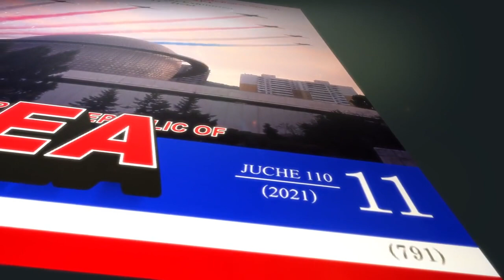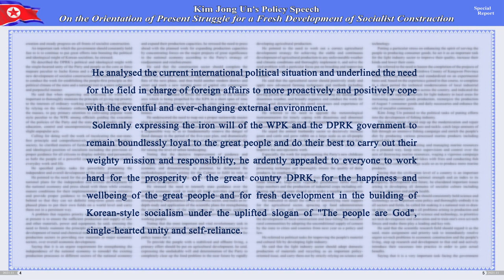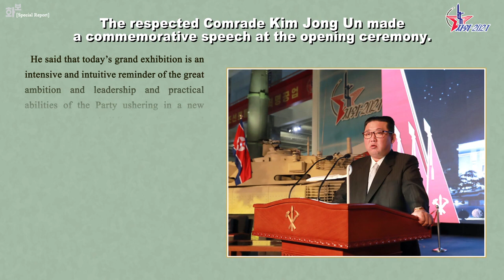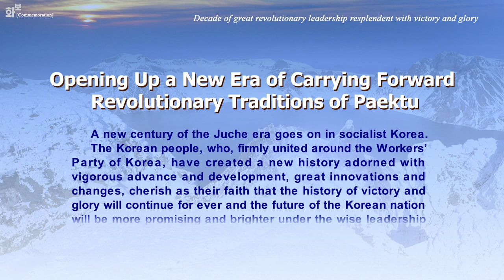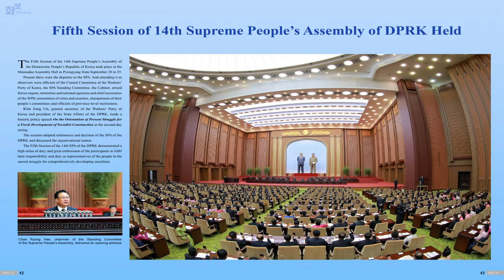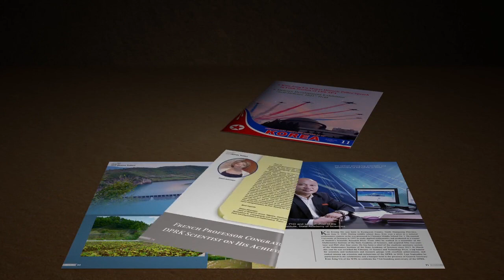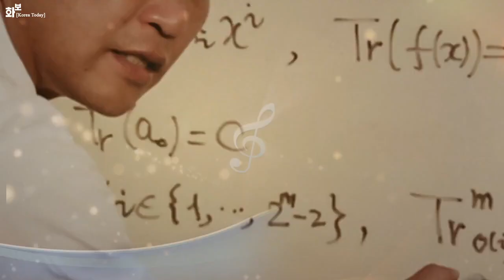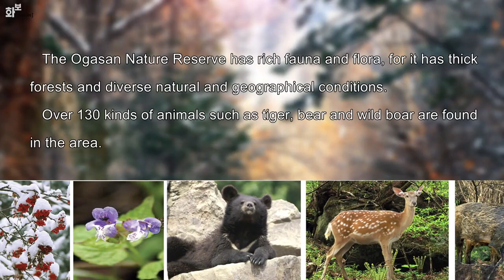Democratic People's Republic of Korea 11/2021, Juche 110